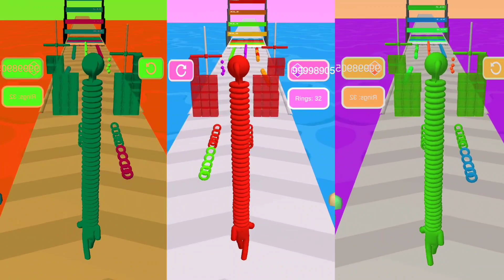Longest Neck Stack Run 3D ∆ 3X Up Game 2023 || IOS, Walkthrough, Gameplay, Android #1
Collect the colorful rings on the runway and stack them in neck to grow the longest neck and view the longest sculpture with your high long neck after reaching the finish line without knocking your head.

• Collect the colorful rings
• Stack rings in neck
• View longest sculpture with long neck
• Knocking your head with obstacles